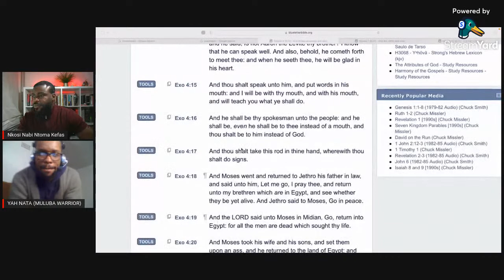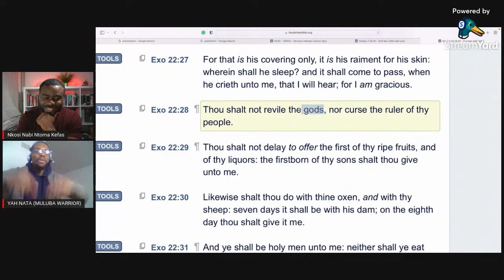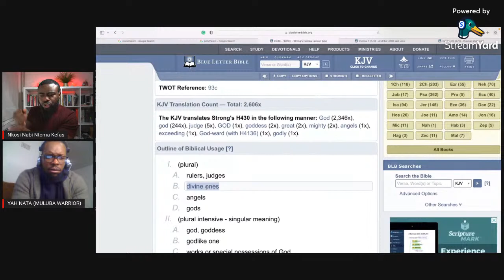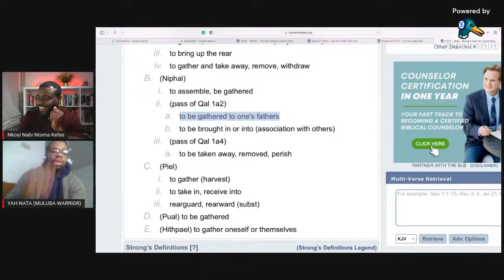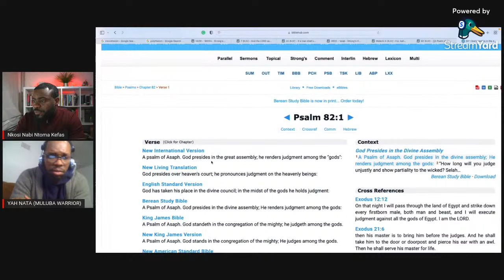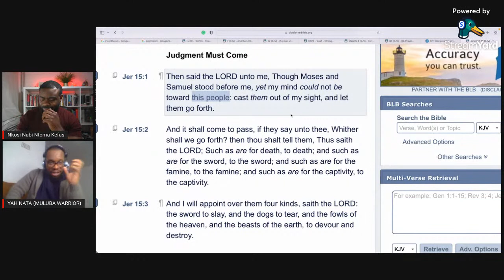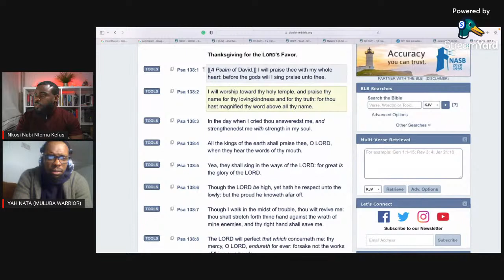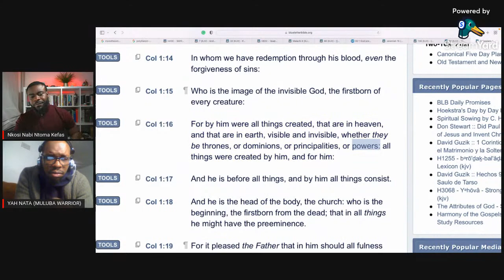Real talk with Nabi Kefas | God or gods?!🤷🏾‍♂️